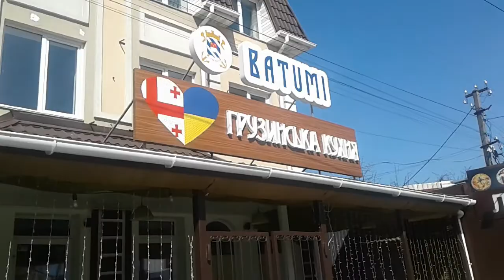На Соборній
Петропавлівська Борщагівка